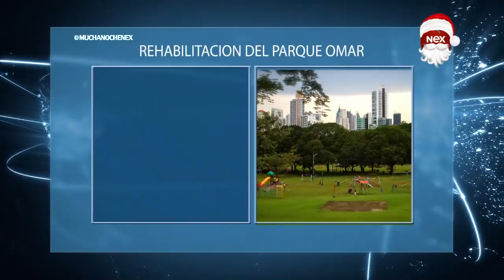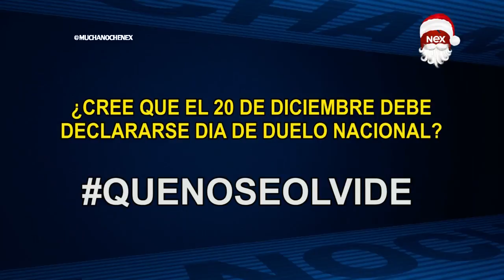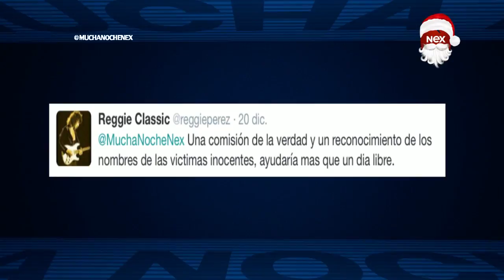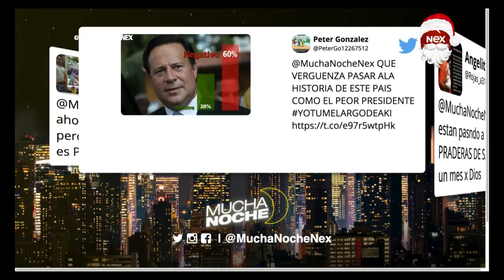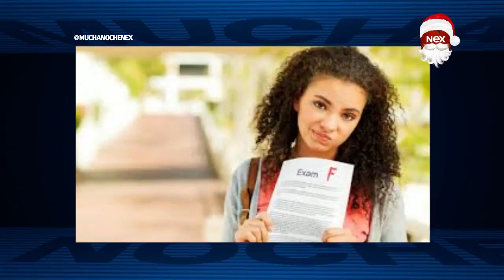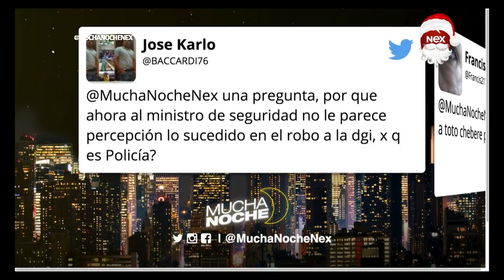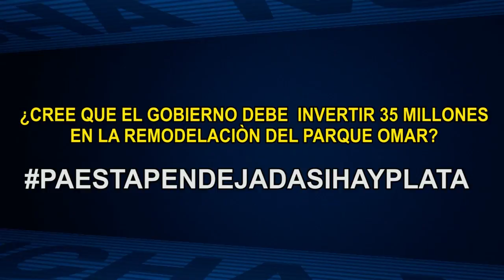Mucha Noche: Programa del 21 de diciembre 2016